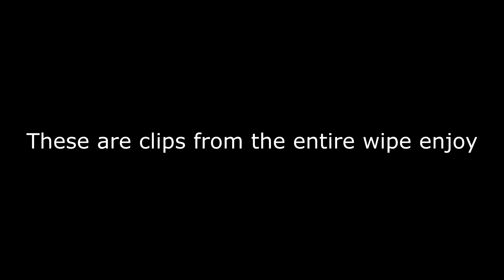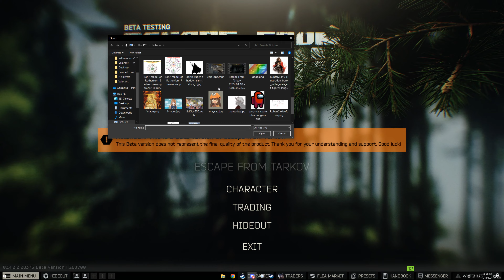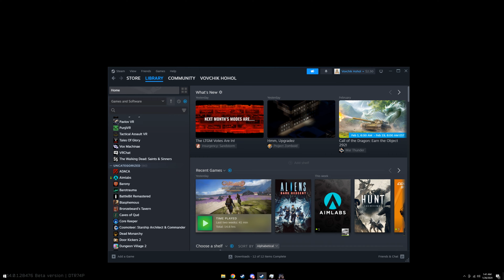The Entire Wipe Chronicled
Clips from the entire wipe also I know I got the quest name wrong I dont care